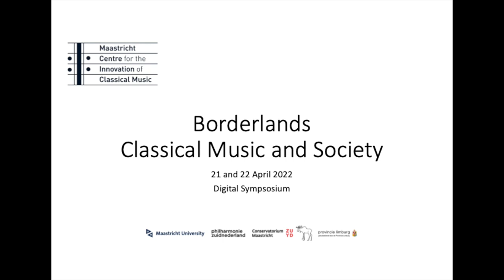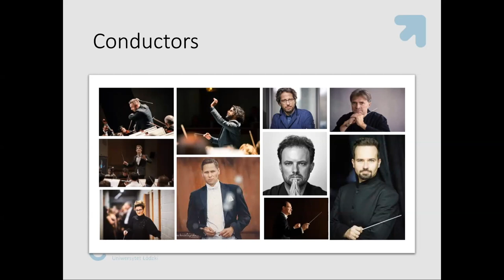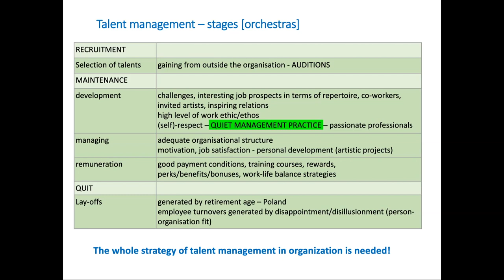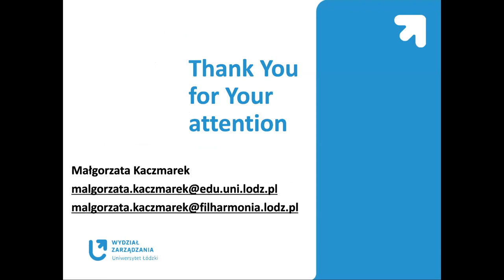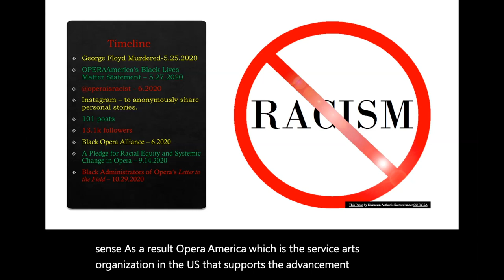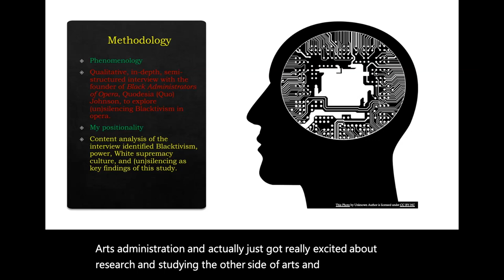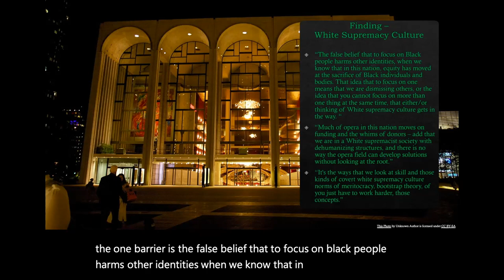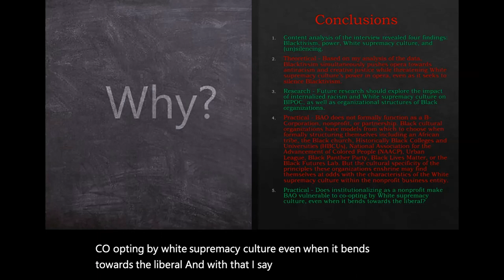Borderlands Classical Music and Society, MCICM Symposium, 21 and 22 April 2022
Session 1a: "Quiet Management" and "(Un)silencing Blacktivism in Opera: a letter to the opera field from black administrators"
Moderator: Neil T. Smith